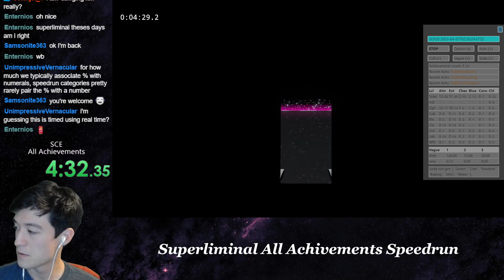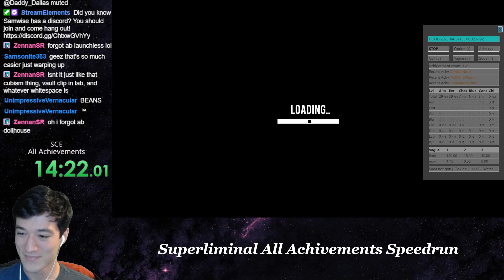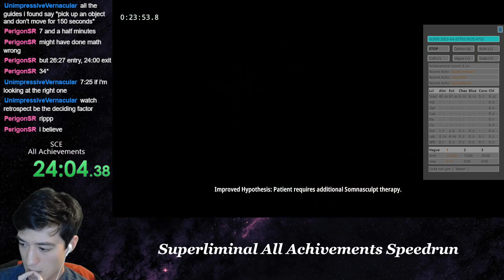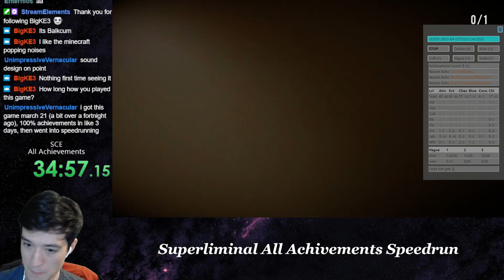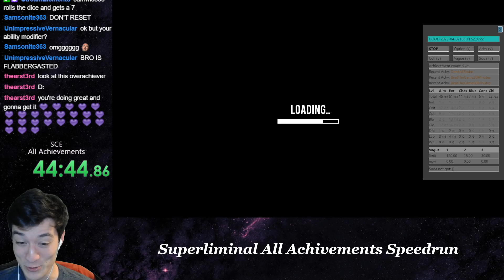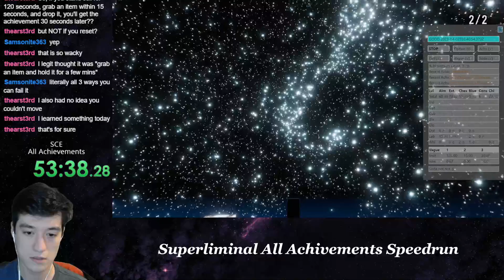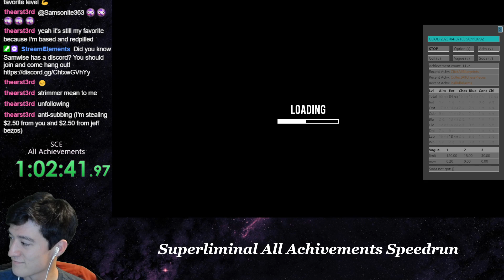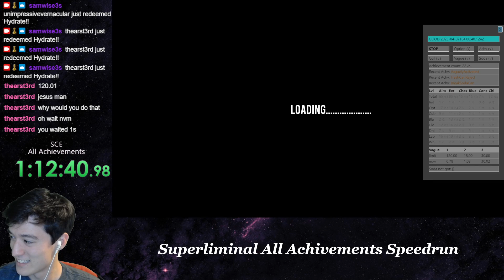I complete my first AllA Superliminal Speedrun and regret so many things